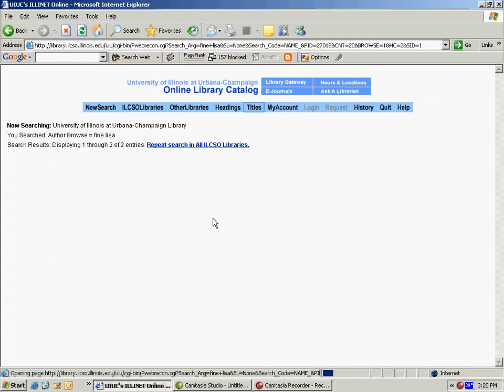Kairos 11.2 Topoi Text (Purdy et al.)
A complete description of this video can be found at its alternate publication location. This text is published in the Spring 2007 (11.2) issue of the Topoi section of Kairos: A Journal of Rhetoric, Technology, and Pedagogy. Kairos is a free, online, peer-reviewed scholarly journal available